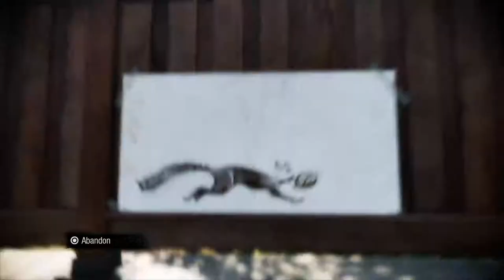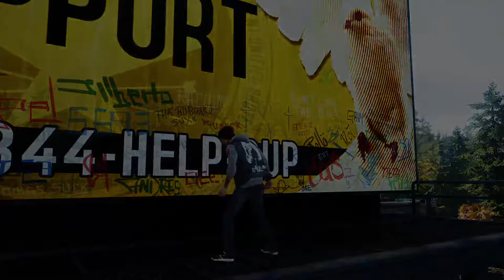Seattle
Hi it’s me scooby Ferrer aka bannaboi52 aka Kevin Quezada ferrer,I’m been posting vids in 2017 it was a blog channel but idk.